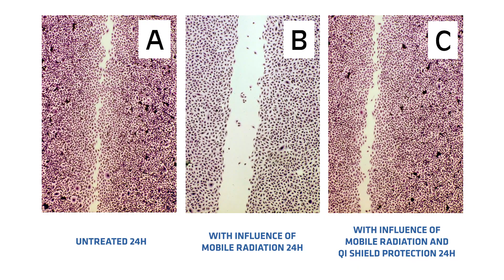Dartsch Scientific, study with Qi-Shield (short version)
Prof. Peter C. Dartsch, Dartsch Scientific, explains the study on the neutralization of mobile phone radiation by Qi-Shield. 90 % of the negative health effects of mobile phone radiation were neutralized. Better cell regeneration and wound healing is possible.

You can find more information about studies on Qi devices